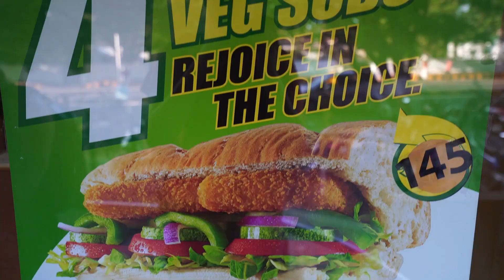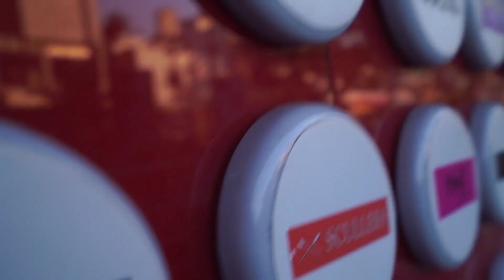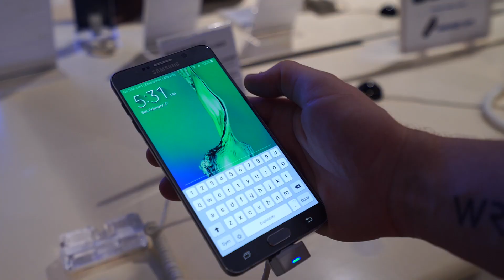Ratet mal, wer gekotzt hat :P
Nachdem wir einen kleinen Teil der Gruppe aus Kotzigen Gründen zurücklassen mussten, sind wir nach Visakhapatnam gefahren um zwei neue Gruppenmitglieder vom Flughafen abzuholen. Was da so abging, seht ihr im Vlog. Viel Spaß!

Kann Spuren der Musik von Music4Montage und The Passion Hifi enthalten ;)

Meine Videoausrüstung: